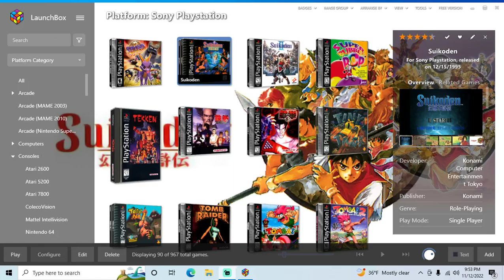Suikoden - PS1 playthrough part 5 (recorded 2022-11-12)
During this part I continued from Soniere Prison for the mission to save Dr. Liukan and played until I reached the Warriors' Village and Neclord kidnapped Tengaar, then I traveled to Qlon Temple and saved there.